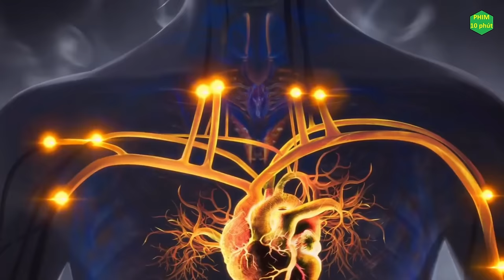ALL IN ONE Cuồng Vương Đại Chiến full tập 1 - 9 | Tây Hành Kỷ tiền truyện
Tên Phim : Cuồng Vương full tập 1 - 9
Voice: Thùy Linh.
Thể loại:  Hoạt Hình, Cổ Trang, Kiếm Hiệp.
Quốc gia: Trung Quốc.